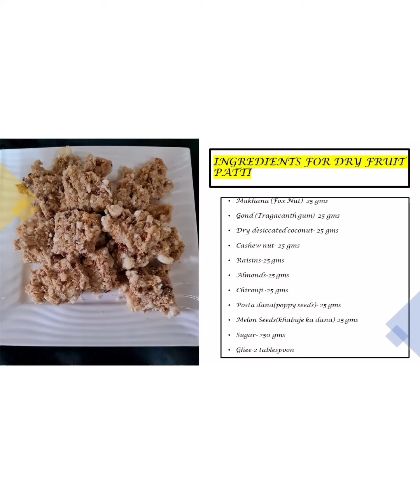Navratri Saptami Special-Recipe Submitted by Sudha Pathak and Upasana Pathak( MIL and DIL duo)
This recipe has been passed on to my mother in law by her mother and grandmother. It is just like a chikki made from dry fruits and sugar. You can call it as a traditional Indian sweet but the good fact is that it is high in nutritional value due to the dry fruits being used and a very little amount of ghee is used to prepare the dish. It is less time consuming and easy to make during fasting.